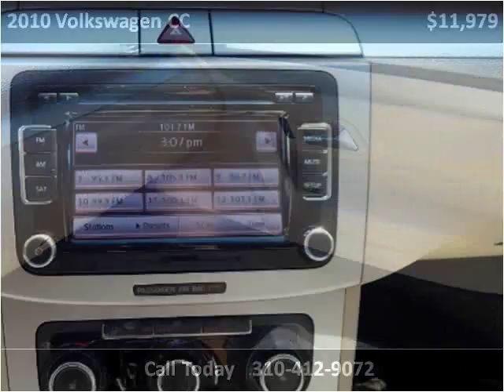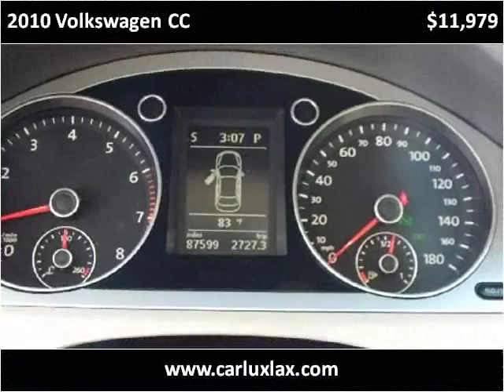2010 Volkswagen CC Used Cars Inglewood CA